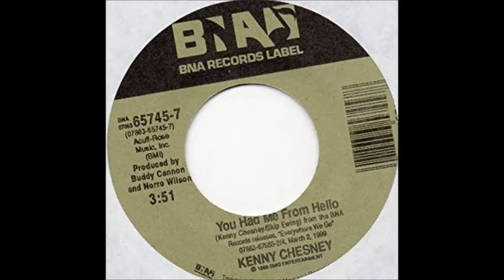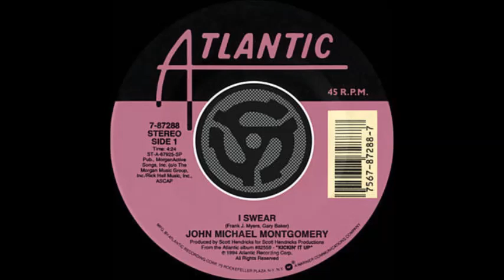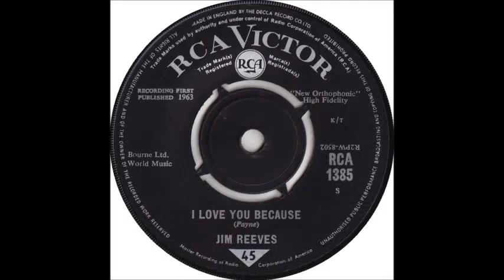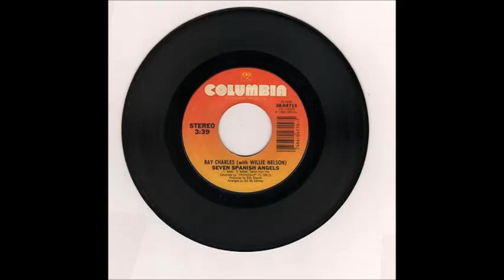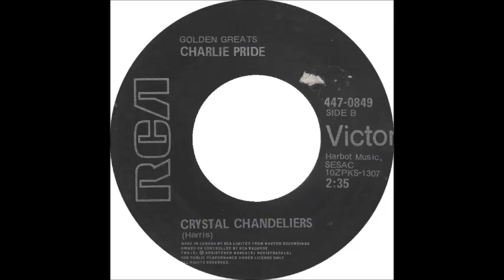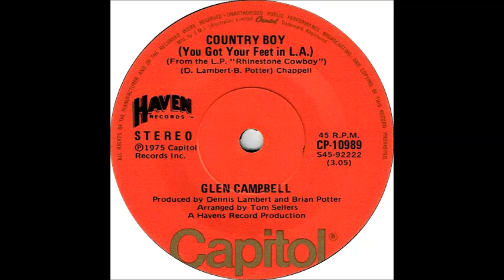JOHNNY WESTWOOD - SOUNDBITES 2018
A collection of tracks sung by "Johnny Westwood" covers of many country artistes songs.